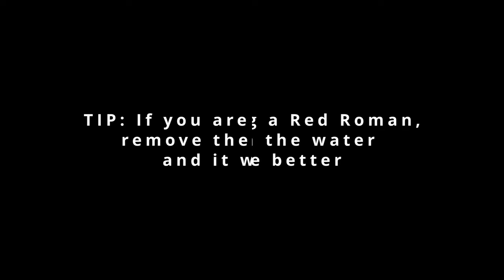Fishing Strand: Massive Romans and multiple species landed! Slow pitch jigging at its best...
We kayak fished Strand in poor conditions.

Huge red fish and multiple species landed!!!

Slow pitch jigging at its best!

Always use quality bait and the fish will come!